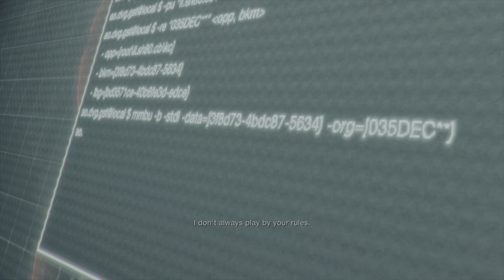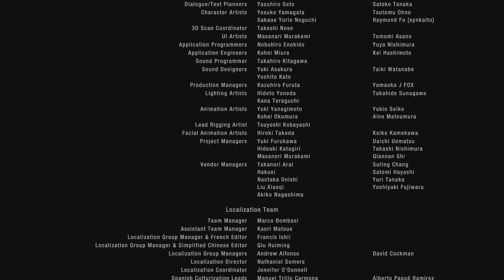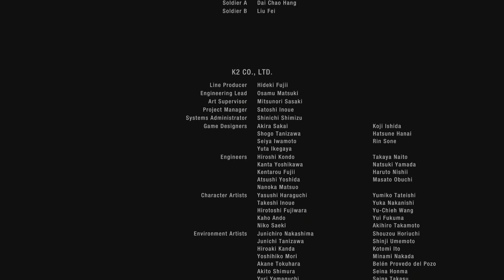Resident Evil 4 Walk-through Ending Part